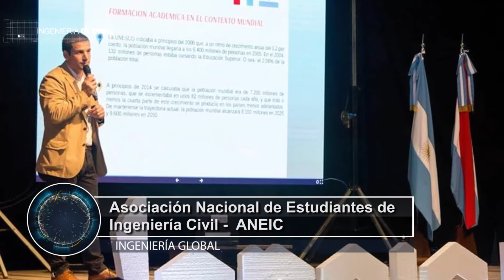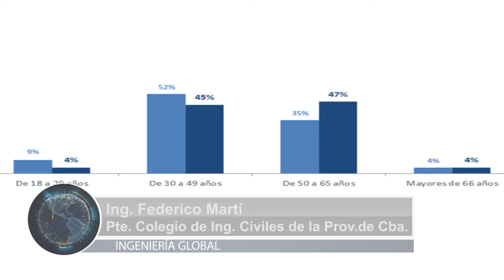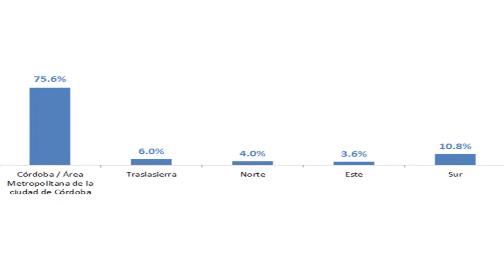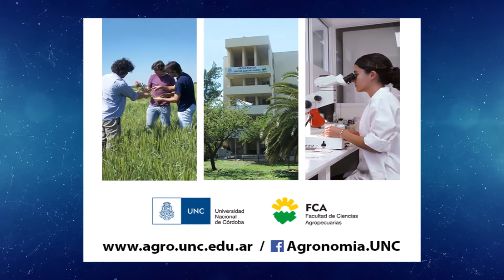Emisión 23 de julio de 2017